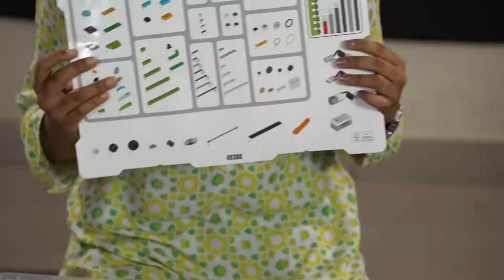Girls who code TV | Episode 3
Preeti and Priya take us further into the world of coding.
Welcome to Girls who code TV - a chat show about why girls should learn to code and all the wonderful things you can do if you know how to code.